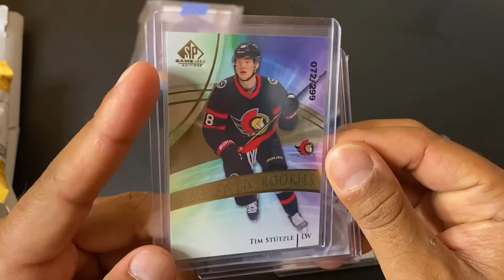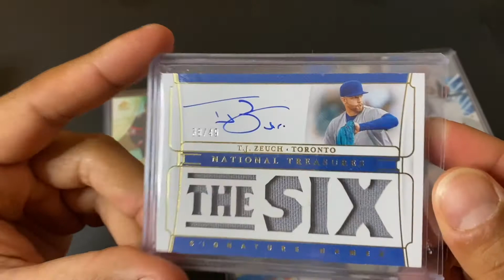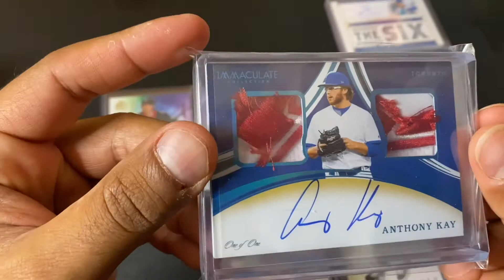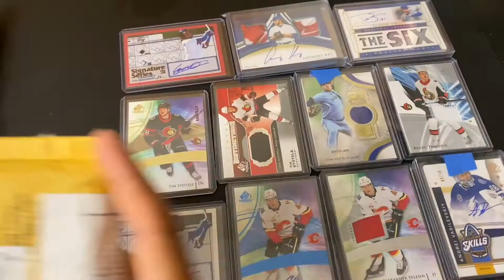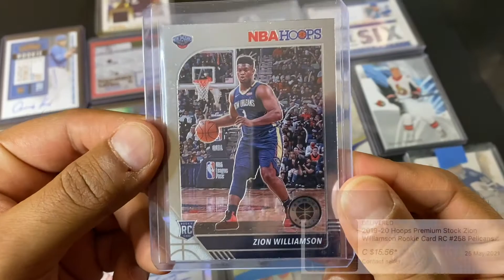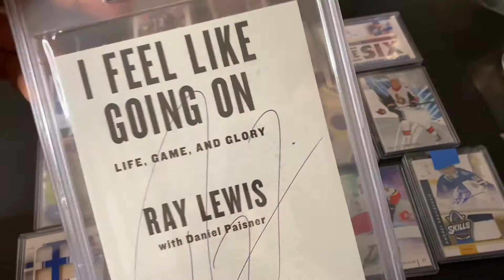Mail Day! SP Game Used Hobby Breaks, Vladimir Guerrero Jr, Anthony Kay 1 of 1, Ray Lewis!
Hey You-Tubers! Hope you enjoy the unraveling of box breaks as well as purchases made on ebay!